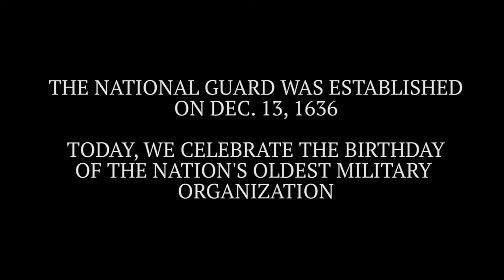Happy 384th Birthday, National Guard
Celebrating the National Guard's 384 years of service. Always Ready, Always There! (Video by Sgt. First Class Whitney Hughes)